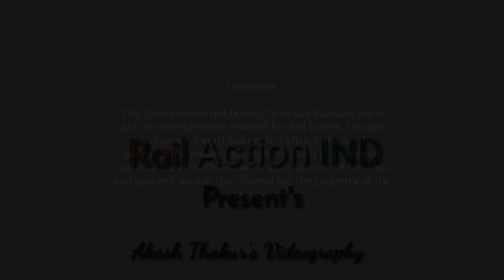Loco Pilot Acknowledgement : Waves Hand & Horn | Arakkonam WAP-1 visits Jabalpur For The First Time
Location : Madan Mahal Station

I got Second Acknowledgement from loco pilot. That was a great feeling. Actually I didn't saw loco pilot waving at me while I was shooting because I was looking into camera's viewfinder and couldn't see in realtime.

Arakkonam WAP-1 entered Jabalpur for the First Time with any train in History.

Watch my first loco pilot acknowledgement video here, this was the best acknowledgement in history of any railfan during running train

Enjoy the video. And do give thumbs up!